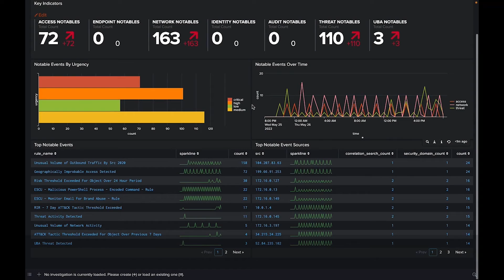1分でわかる Splunk Enterprise Security｜SIEM機能とセキュリティ態勢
SIEMに求められる機能と、Splunk Enterprise Security（ES）の特徴を、セキュリティ態勢の観点で解説します。

🔶無料PDFダウンロード「AIでセキュリティ分析をレベルアップ」